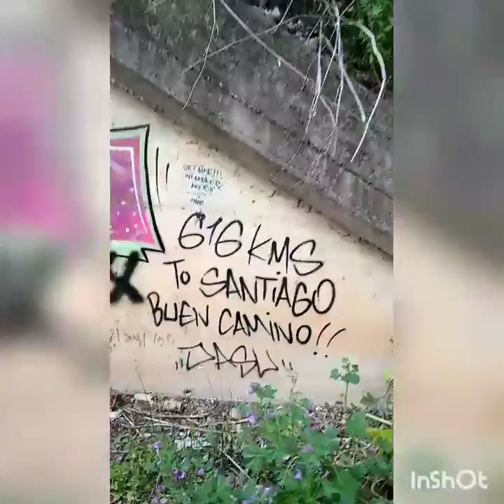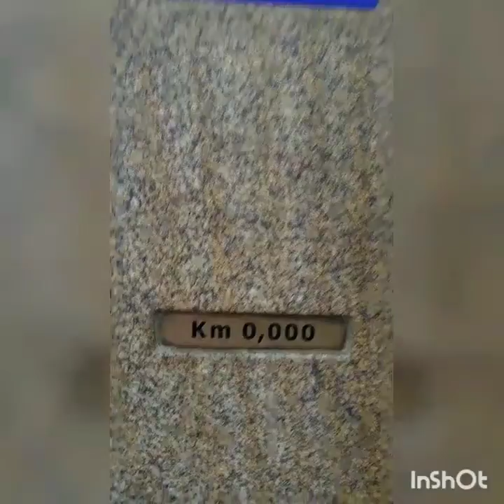Camino Frances & Fisterra/Muxia. 05-06 2019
Dutch, Nederlands.

Recap of my Camino.
Camino Frances from Saint-Jean-Pied-De-Port to Santiago de Compostela.
Camino Fisterra/Muxia.(Santiago to Muxia)

Total of 900+km's (560+miles)
May/june 2019